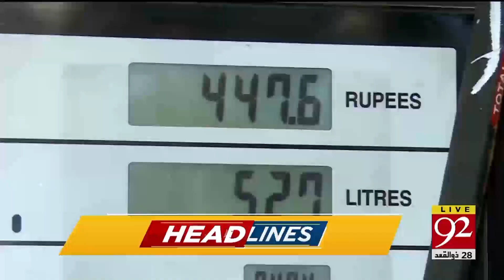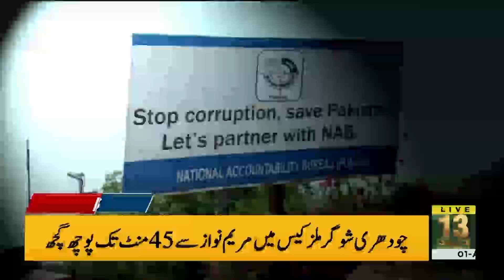News Headlines | 3 AM | 1 August 2019 | 92NewsHD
Voting for the No trust motion against Chairman Senate to be held today